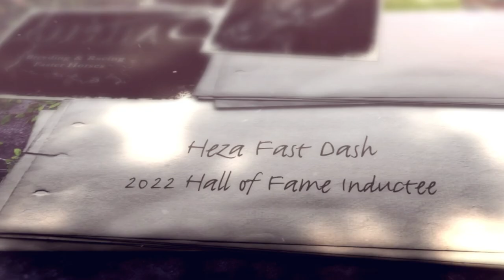LQHBA Hall of Fame Inductee: Heza Fast Dash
The short-film of the 2022 LQHBA Hall of Fame Inductee: Heza Fast Dash